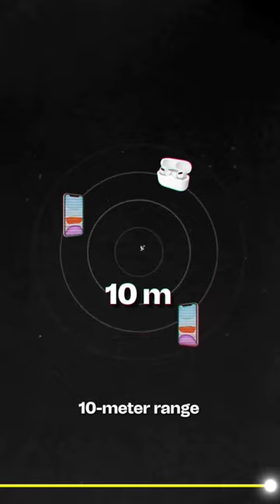BLUEBUGGING..!😱|shorts hacker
BLUEBUGGING..!😱